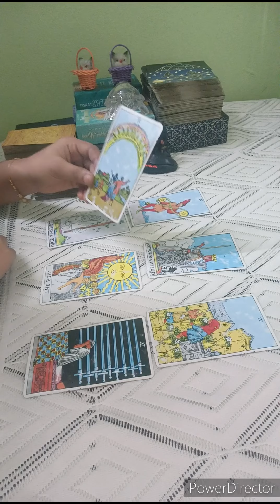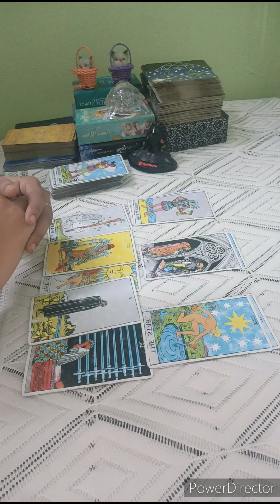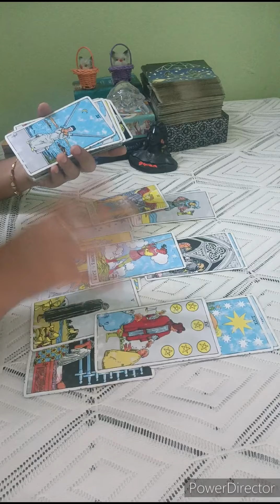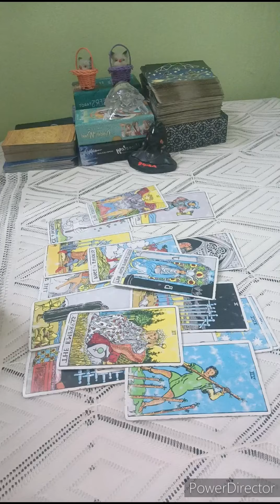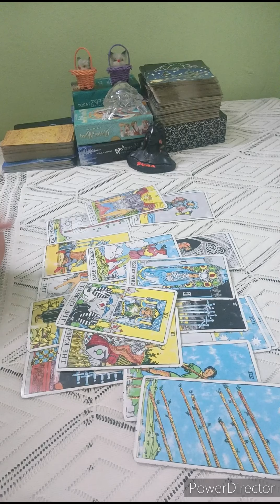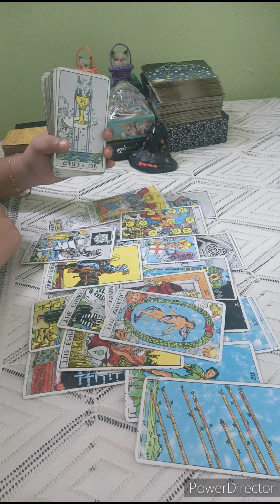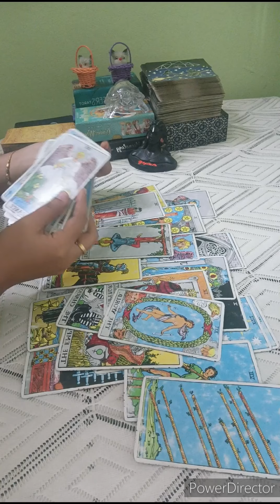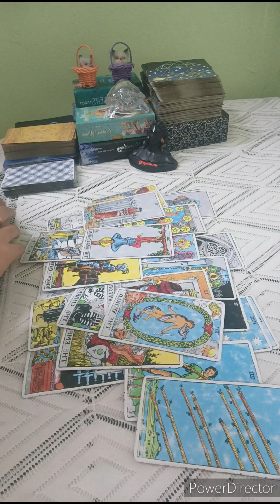SAGITTARIUS ♐THEY DID HURT YOU & U FED UP WITH THEIR BEHAVIOUR. U DECIDED TO WALK AWAY BUT IMP MSG 🖤